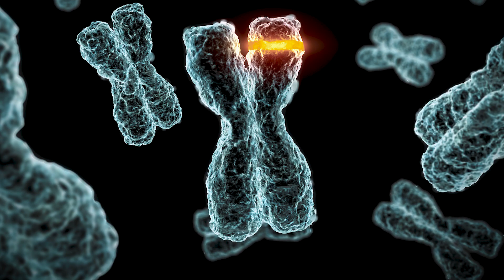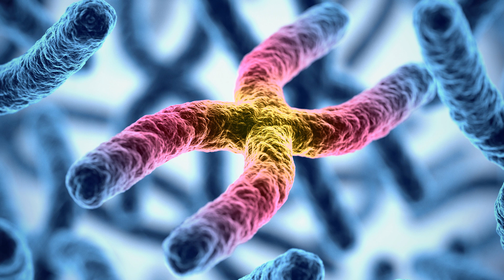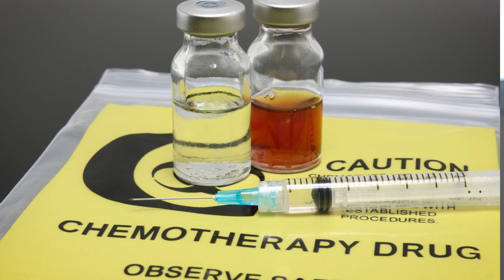New findings on the Philadelphia chromosome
Dr. William Slayton discusses the results of the most recent drug trials surrounding childhood leukemia and the Philadelphia chromosome.